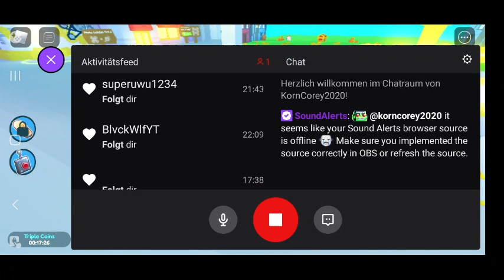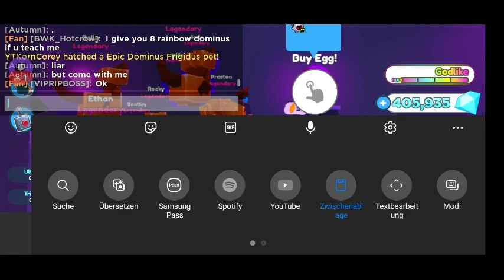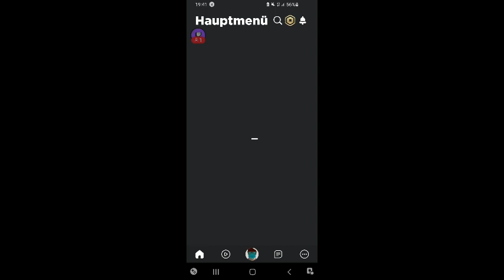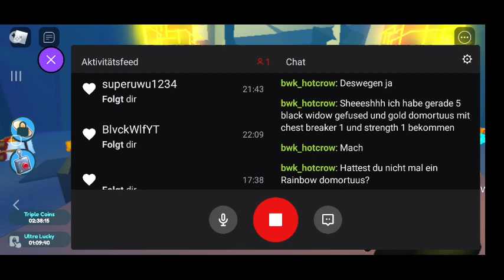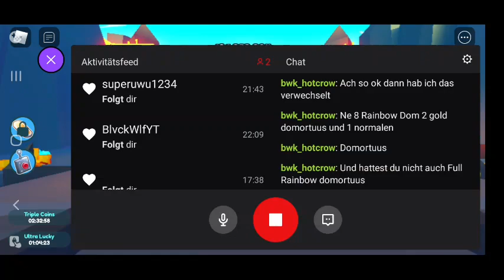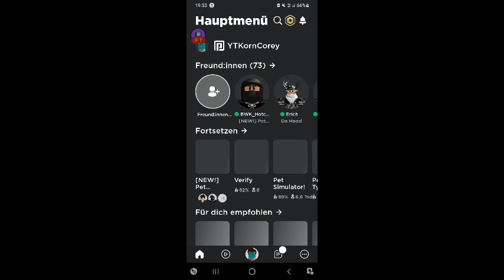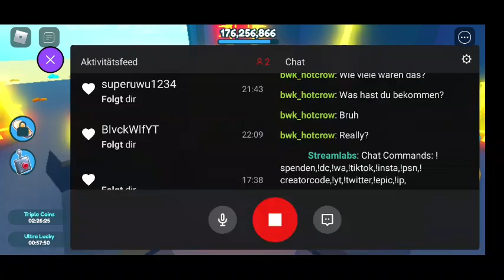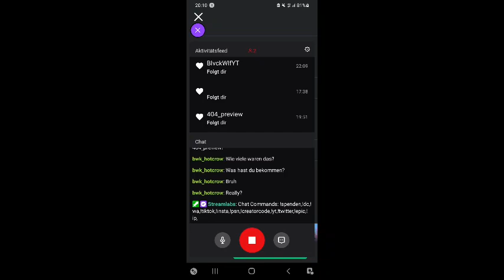Roblox Pet Simulator X (3) #7|Deutsch|Mitmachen|Privater Server|Münzen Farmen|Pets verschenken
Hallo ich bin Corey 21 Jahre alt und 💙-lich Wilkommen auf meinem YouTube Kanal,
Hier findet ihr alles über gaming und news zu bekannten ereignissen, wen euch mein Kanal Gefällt 👌 dann lasst auf Ehre ein Abo da um mich zu supporten.
                    !Copyright!
Alle meine Videos sind copyright geschützt und werde alles Striken außer ihr fragt mich oder packt mich in die infobox.Oder ihr Seid genehmigte best of kanal
                     Information
Beziehung: Single
Name: KornCorey
Alter: 21
Wohnort: München
Beruf: Koch
Nummer:
Xbox: YTKornCorey
Ps4: KornCorey
Switch: KornCorey
Minecraft: YTKornCorey